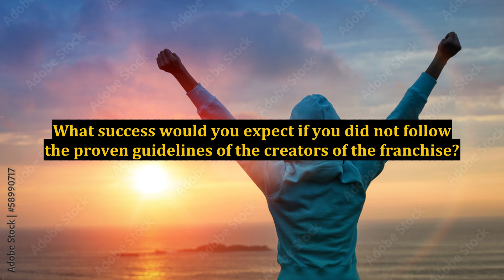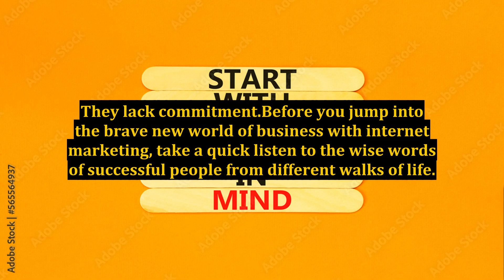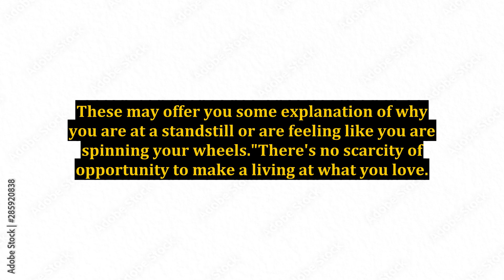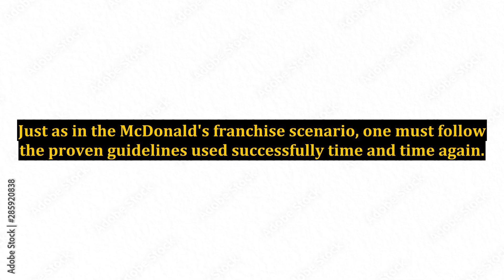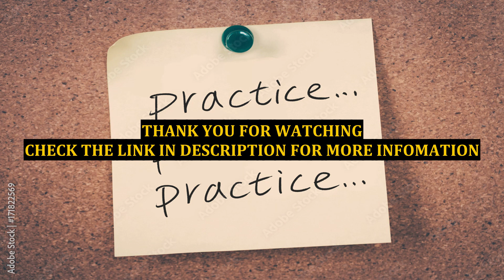Internet Marketing Business Requires Commitment